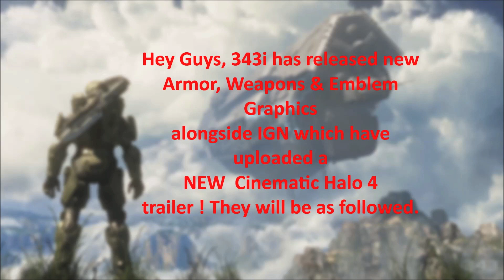Halo 4: NEW Cutscenes Armor & Weapons Revealed 1080p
Halo 4- Weapons Armor Emblems Customization Cutscenes Unvield
Halo 4 Last Level Halo 4 Arbiter Halo 4 Leaked Cutscenes Halo 4 Campaign Halo 4 Multiplayer Halo 4 Gameplay Halo 4 Missions Halo 4 Armor Mods Halo 4 Emblems Halo 4 Weapon Mods Halo 4 Customization Halo 4 Leaked Halo 4 Masterchief vs Cortana Halo 4 Didact Halo 4 Forerunners Halo 4 Prometheans Halo 4 Precursors Halo 4 AI Halo 4 Requim Halo 4 Chakas And Riser Halo 4 Covenant Halo 4 Weapon skins Halo 4 Attachements Halo 4 New Helmets Halo 4 Spartans Halo 4 Vehicals Halo 4 Motion capture Halo 4 Xbox 360 Xbox 720